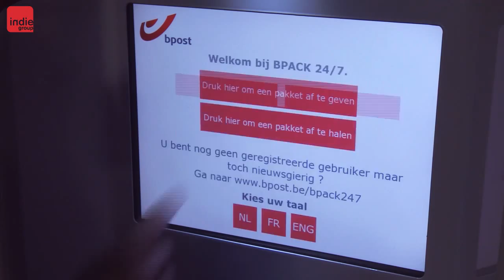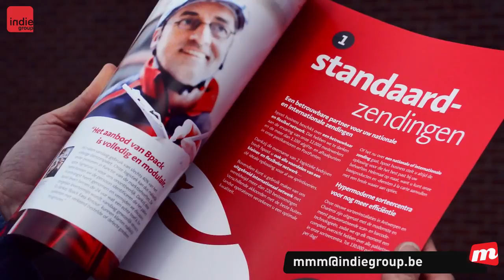MMM - bpost als e-commerce partner